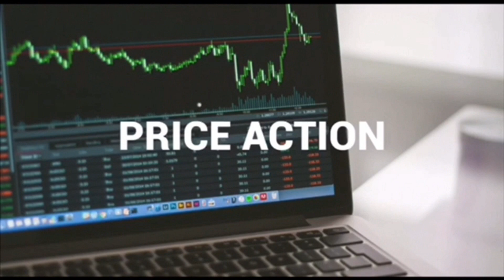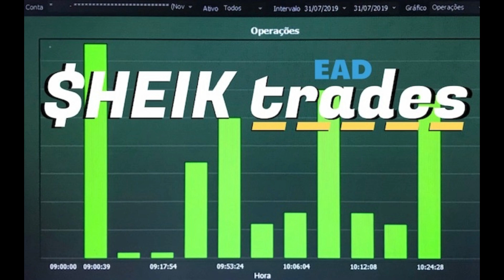CURITIBA-PR - DAY TRADERS ALTA PERFORMANCE (TREINAMENTO PRESENCIAL) DAY TRADE - $HEIK trades